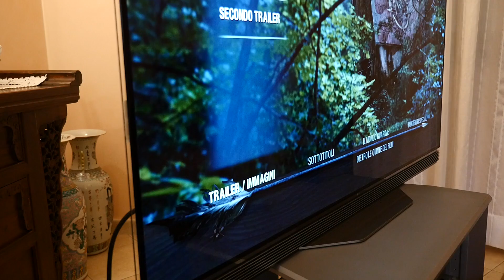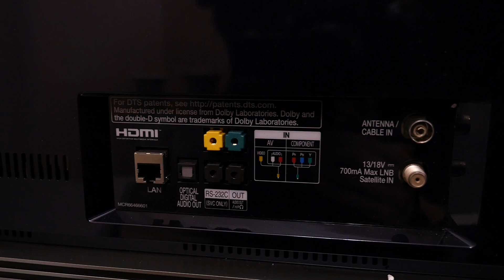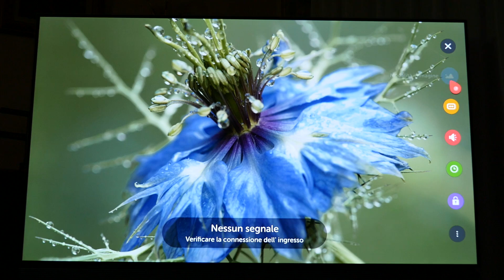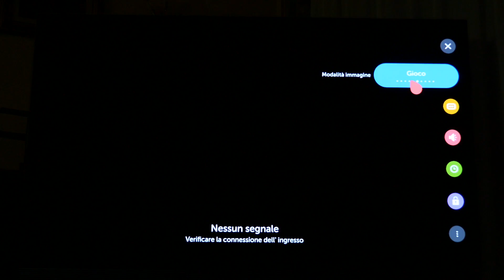LG OLED65E6V - Recensione della TV OLED da sogno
Abbiamo provato il top della gamma LG OLED 2016: una TV OLED da 65 pollici davvero spettacolare!! :)